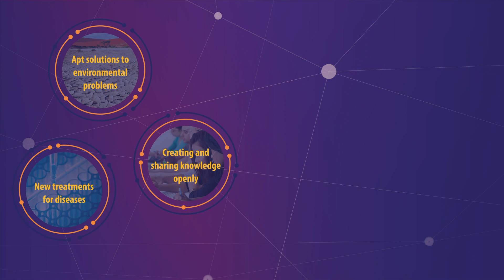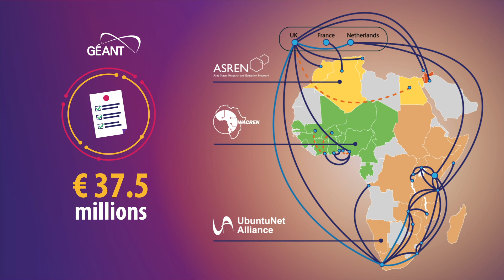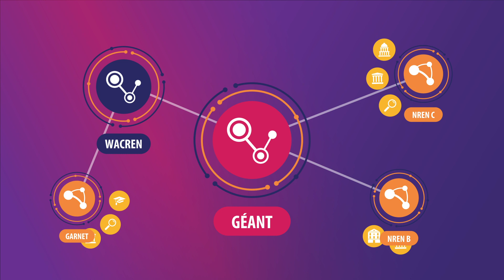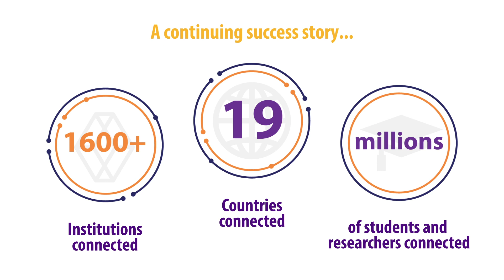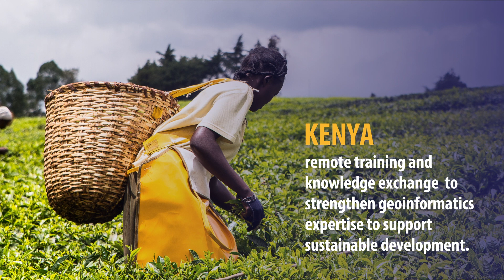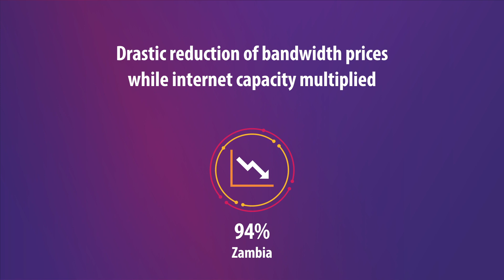AfricaConnect3 IST Africa video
AfricaConnect3 is connecting Africa to unlimited possibilities.
This video shows how we unlock the potential of education and research through increased access of African education and research institutions to digital infrastructures and technologies.